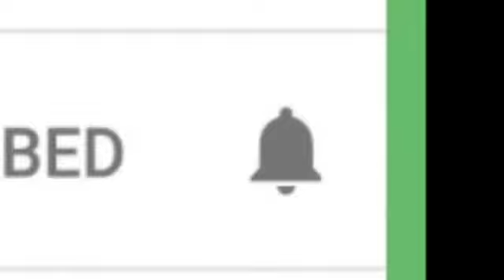அமமுக நெல்லை புறநகர் வடக்கு மாவட்ட நிர்வாகிகளுடன் SDPI கட்சி நிர்வாகிகள் சந்திப்பு, ஆலோசனை கூட்டம்!